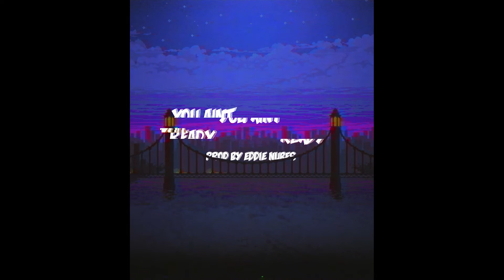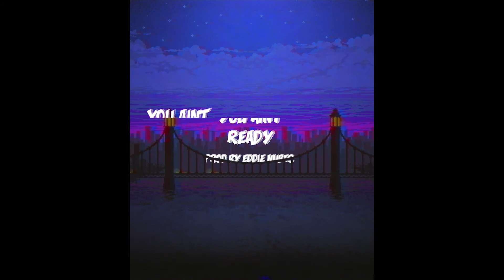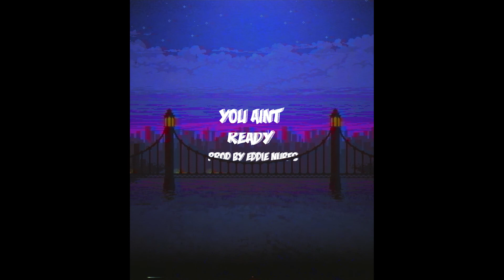The Weeknd Type Beat - "YOU AIN'T READY" | Instrumental 2020 [FREE]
💥 Key: D-sharp min | BPM: 75

Don't forget to read information below!

🔥 PRICE LIST 🔥

💰 Limited Lease - 15💲
💰 Limited Trackout Lease - 25💲
💰 Unlimited Trackout Lease - 30💲
💰 Exclusive - 50💲

❗️  **USAGE**  ❗️

Absolutely ANY USE of my beats (Including leased beats) REQUIRE CREDIT IN THE TITLE (Prod. by Eddie N). EXCEPTION: Exclusive. Any social media use of my beats require credit to me IN THE CAPTION INST: @eddienubes

If you want to stay up to date, you can track me on social media above!